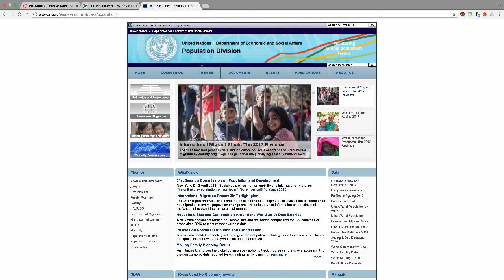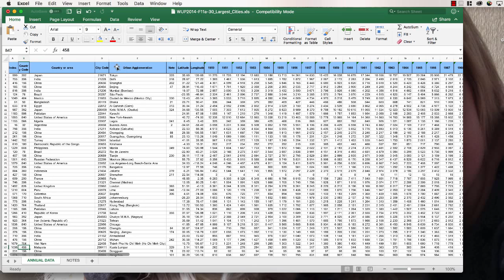Converting Geocoded CSV Data Straight to GeoJSON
This video tutorial is based off of an introductory data lesson in UW–Madison's online Professional Interactive Visualization course, Geog 575.

This video demonstrates how to:
1) Find simple population data from the United Nations
2) Convert Excel data to CSV
3) Convert CSV data to GeoJSON using GeoJSON.io

GeoJSON is the datatype you need to make use of almost every open, web-mapping platform.

I hope this helps those of you trying to create GeoJSON data from tabular data found on the Internet.

Happy Mapping!